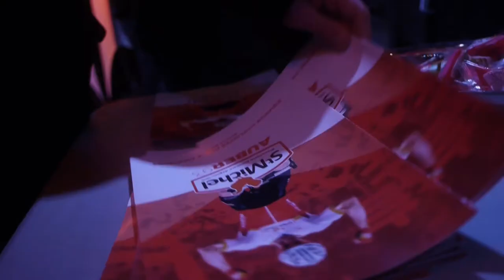Présentation 2019 / Team Presentation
Présentation des équipes du CMA93 / St Michel - Auber93 le 16 janvier 2019 à Aubervilliers (Salle de l'Embarcadère). Nos équipes Professionnelle, Réserve amateurs de DN2, Femmes de Division Nationale, U23, BMX...